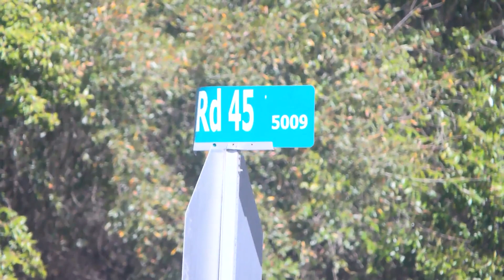Family reflects on life of loved one who died in ATV crash